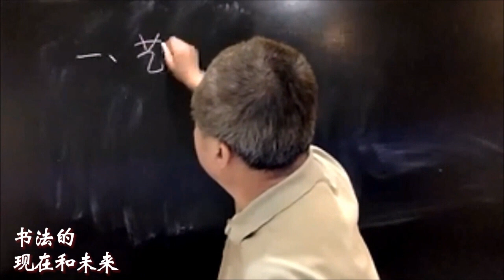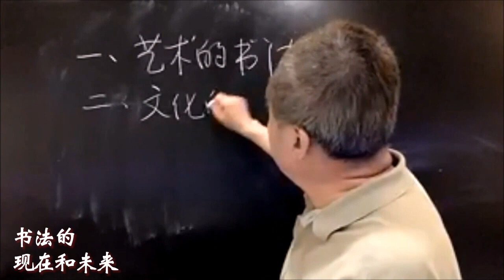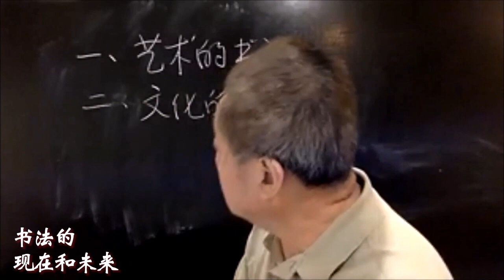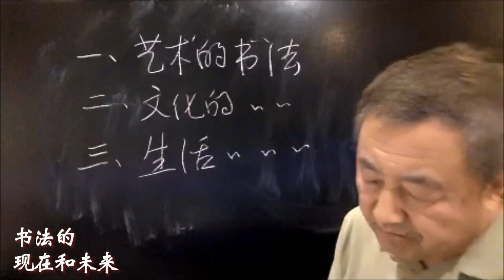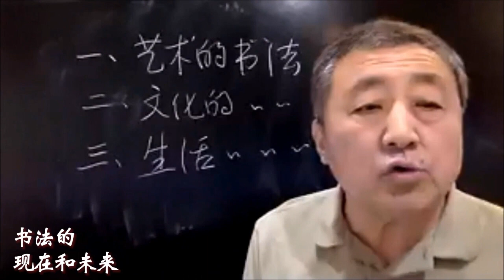3.书法和人的关系（“书法的现在和未来”）陶海心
2021年，著名书法艺术大师陶海心的线上讲座分享